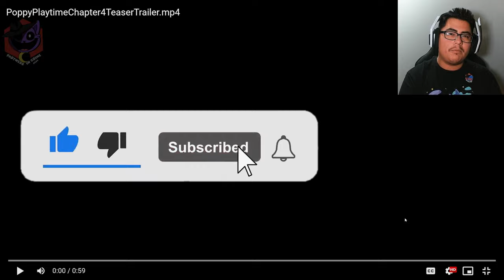CHAPTER 4's Release Date REVEALED + Reaction & Analysis! (Poppy Playtime)